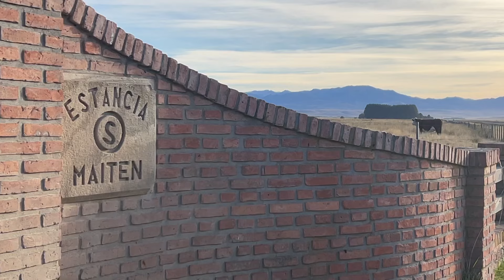Estancia MAITÉN (1)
Durante tres bloques vamos a conocer como es la historia de la estancia MAITÉN, en la provincia del Chubut y Río Negro, donde producen ganadería OVINA y BOVINA.
Merino y Hereford

Somos PATAGONIA SUR SUR
20 AÑOS

COBERTURAS ESPECIALES EN LOS ESTABLECIMIENTOS